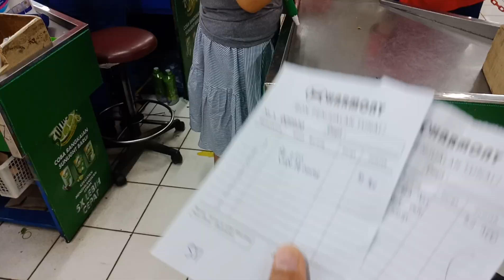Sebelum Belanja Jangan Lupa Pakai Masker Ya Guys Agar Aman Untuk Tubuh Kita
Tetap waspada dimanapun Anda berada guys, karena kejahatan selalu mengintai kita. Agar virus yang jahat tidak memangsa kita, jangan lupa selalu pakai masker, cuci tangan, dan berdoa sama Allah SWT.